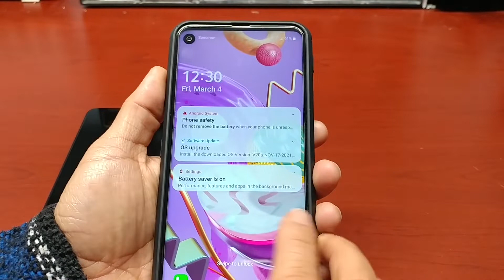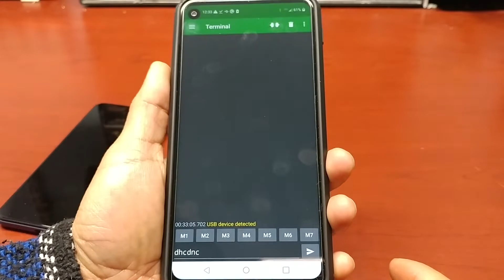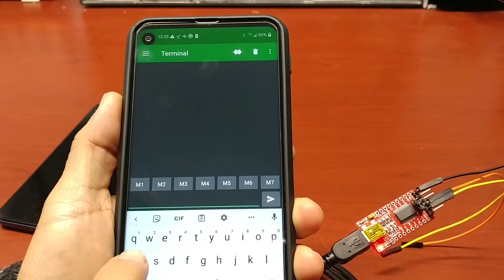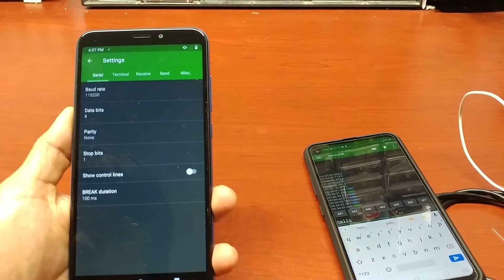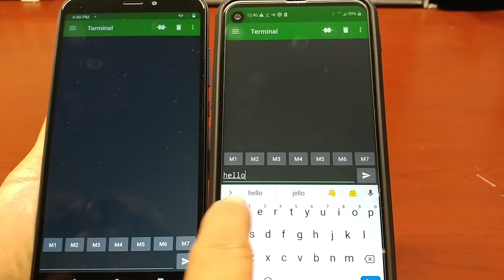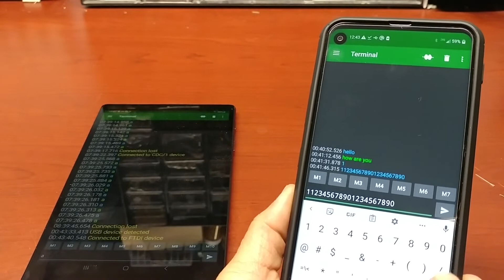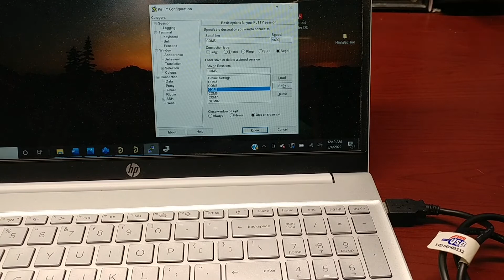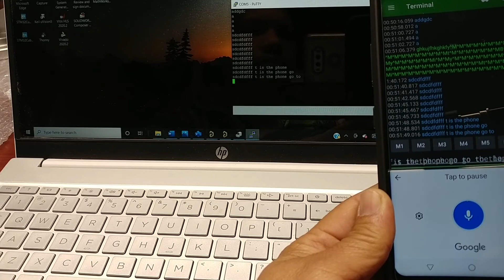Android Phone USB Type-C Serial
This is about a simple connection between two Android phones via USBC ports.
Use:
. 2 USB Type-C - USB Type-A receptacle cables
. 2 USB Type-A plug - USB mini plug cables
. 2 USB-to-Serial adapters with FTDI chips